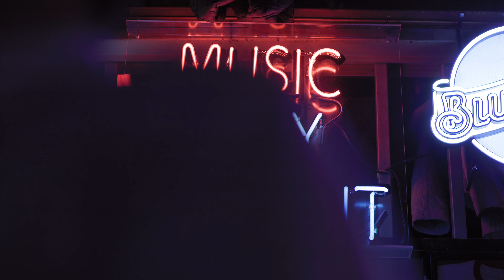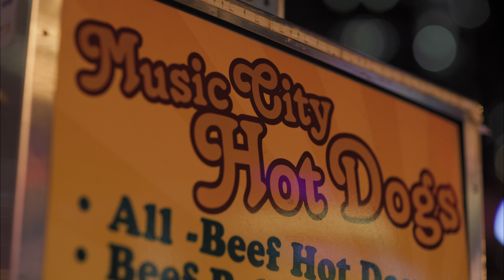Redneck Highway Canon C500 Mark 2